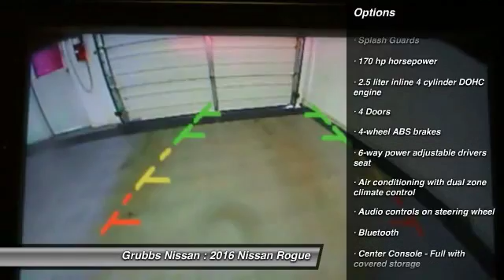2016 Nissan Rogue Bedford, Fort Worth, Dallas, Arlington, Hurst TX N17998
Grubbs Nissan
310 Airport Fwy

Don't miss this 2016 Nissan Rogue. It's equipped with Automatic transmission and features a Glacier White exterior. With 2 miles, You'll want to take this  home. Make a great choice today.